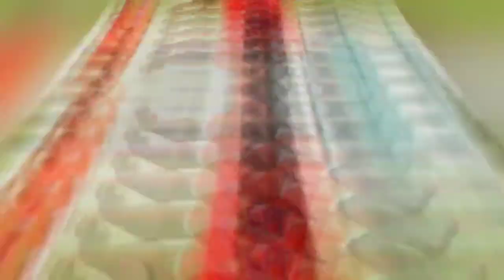【ユニフォーム紹介】ニューカレドニア・シュペールリーグ 2019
クラブワールドカップに初出場を遂げたヤンゲン・スポールを始め、未知のクラブが多数ひしめくニューカレドニア・シュペールリーグ！！
そのシュペールリーグの全ユニフォームを一挙紹介！！

※サムネイル画像はニューカレドニアの観光地、イル・デ・パン島のピッシンヌ・ナチュレルです。